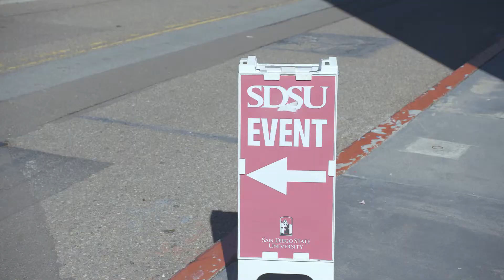SDSU Collaboration with Artist Nick Cave